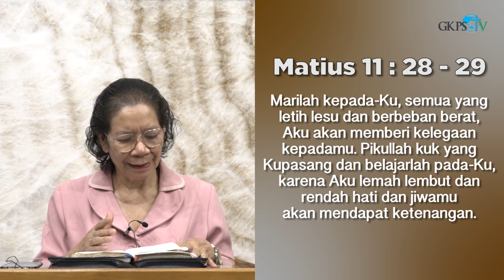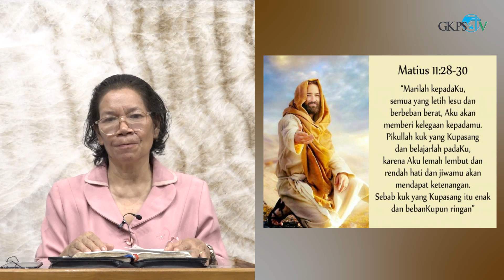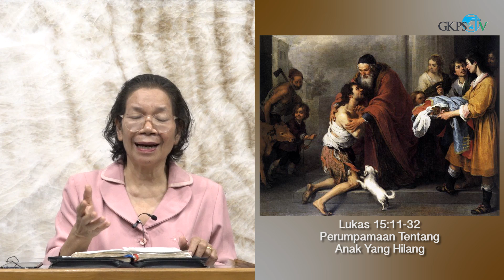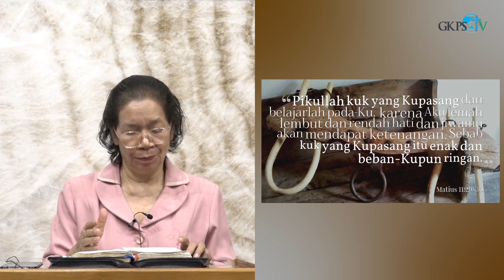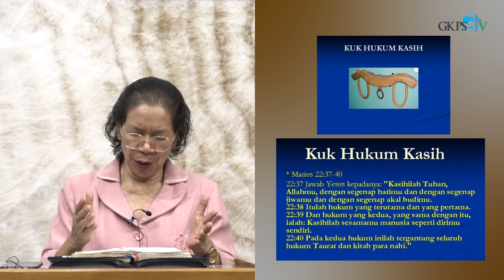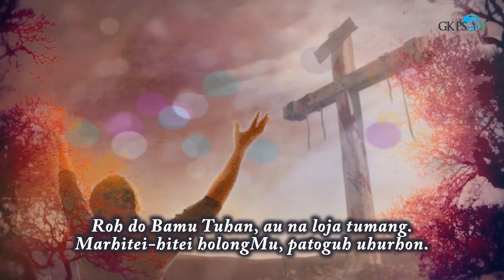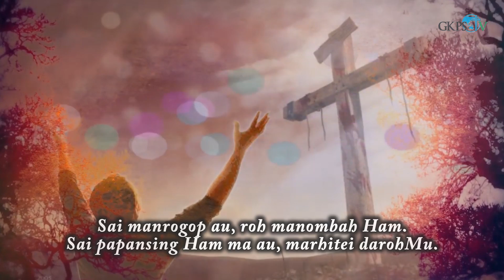Renungan Pagi PW. Nurmida Saragih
Renungan Pagi oleh PW. Nurmida Saragih di ambil dari Matius 11 : 28 - 29.
Thema : "Marilah Datang Kepada-Ku"
Selamat menonton kiranya renungan ini menjadi berkat dan penguatan bagi Jemaat sekalian. Tuhan Yesus memberkati!

Lagu Pujian  : Haleluya No.364 : 2 - "Hubogei Tuhankin"
Penyanyi       : Dewi Damanik
Pemusik.       : Ekayanty Saragih